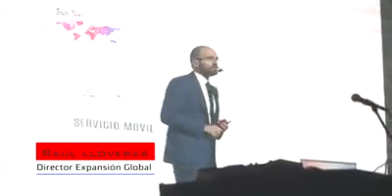Wingsmobile Lanzamiento Colombia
Wingsmobile tecnología única en sistema antihacker